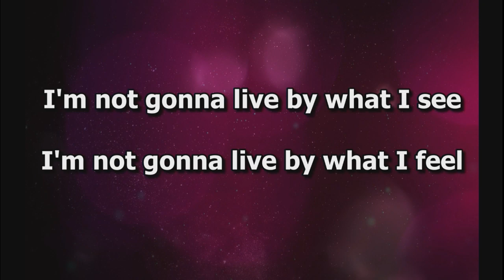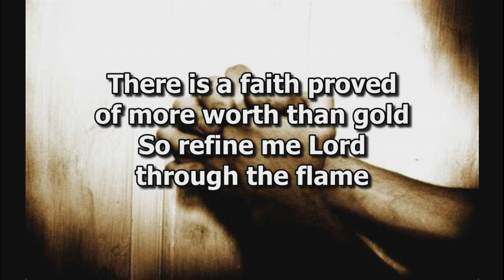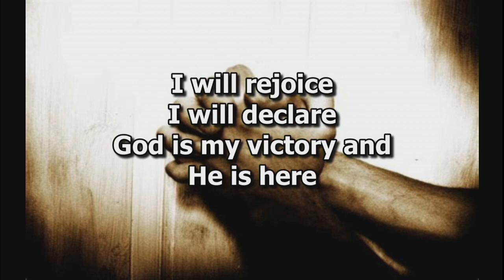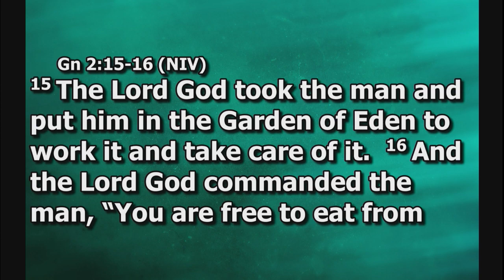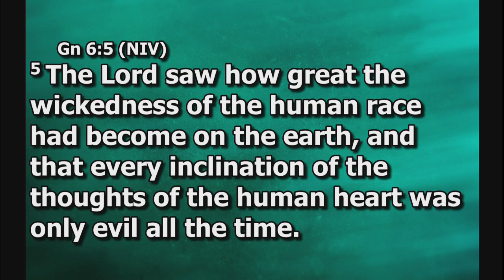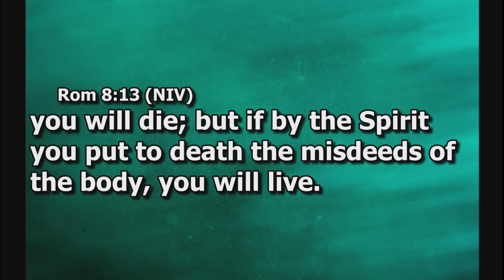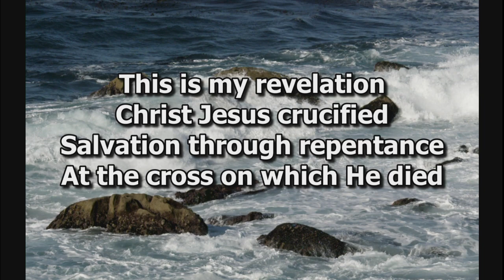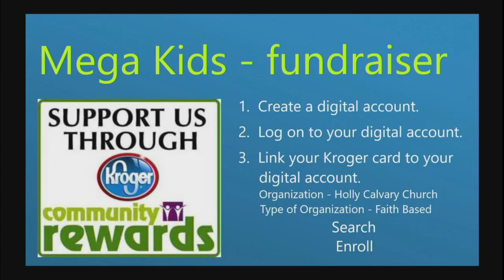HCC - June 18 - Set Your Mind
Romans 8:5-13
CCLI 595693/CCS Streaming 13636